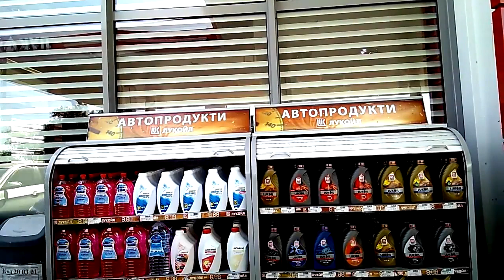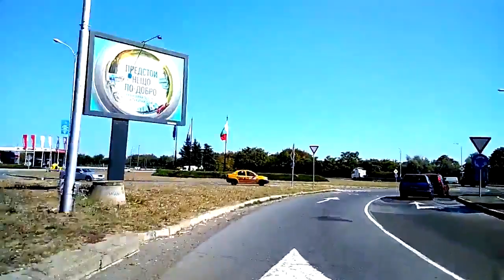2018.09.03 - Царево - аэропорт Бургаса. Болгария в сентябре.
Уезжаем из Царево, едем в аэропорт Бургаса.
0:07 - выезд на трассу 9901.
1:52 - поворот к центру Царево.
2:14 - камера видеофиксации нарушений.
2:27 - АЗС ЛУКОЙЛ.
6:40 - поворот на Лозенец.
9:09 - пост ДПС.
10:03 - поворот на Китен.
12:54 - река Дяволска.
13:20 -  поворот на Приморско.
13:45 - АЗС "ЛУКОЙЛ" (слева).
13:57 - видеокамера.
14:39 - полиция.
17:17 - река Ропотамо.
17:54 - мост через реку Ропотамо.
23:14 - поворот на Дюни.
26:24 - поворот на Равадиново.
26:50 -  поворот на Созополь.
29:48 - Черноморец (стелла).
30:37 - АЗС "ЛУКОЙЛ",
30:47 - поворот на Черноморец.
39:27 - Рыбарско Селище.
42:55 - Бургас.
45:54 - АЗС "ЛУКОЙЛ" (слева).
47:00 - видеокамера.
48:40 - АЗС "ЛУКОЙЛ",
52:20 - указатель София - 381 км, Варна - 145 км.
59:05 - шоссе в аэропорт, Солнечный Берег, Варну.
59:47 - видеокамеры.
1:00:01 - слева стелла Бургас.
1:00:59 - поворот на Каблешково.
1:01:34 - указатель Солнечный Берег - 27 км, Варна - 118 км.
1:02:25 - Сарафово.
1:03:27 - аэропорт.
1:04:25 - аэровокзал (терминалы).